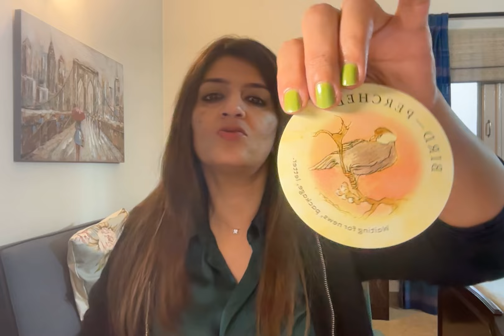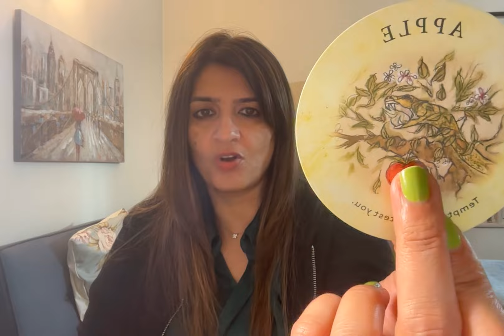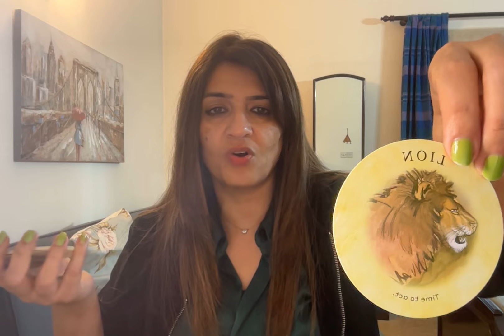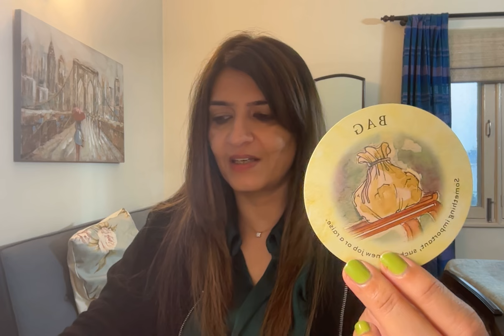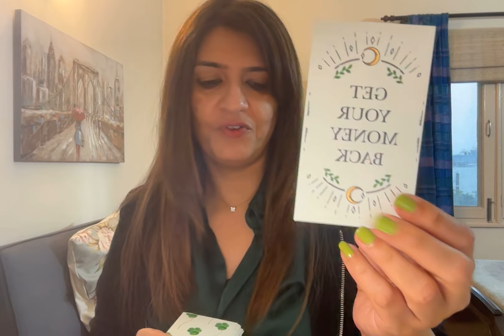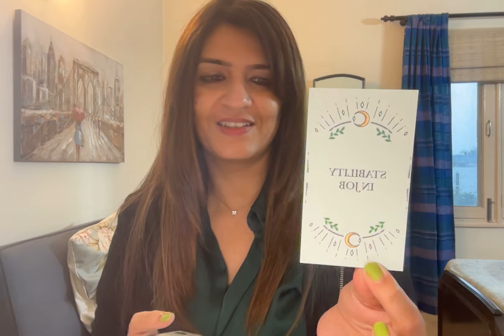Love Messages for u! What do u need to know today? Bonus - Money/Career. Teal leaf❤️ 😍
A medium and an empath. I can read and sense from your pictures and predict. I work with my Ascended Masters, Spirit Guides and ARCHANGELS. This does not take the place of any medical diagnosis or legal advice.

Any major decisions should be consulted by a professional.

This does not take the place of that. Tam Predicts White Magic Spells is not responsible for any decision that you may take. Category Entertainment